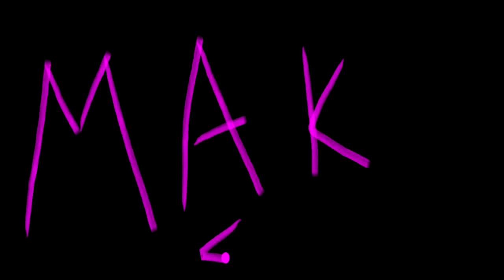Gotham City Impostors - Minimizing Deaths vs Maximizing Kills Through Smart Class Loadouts!